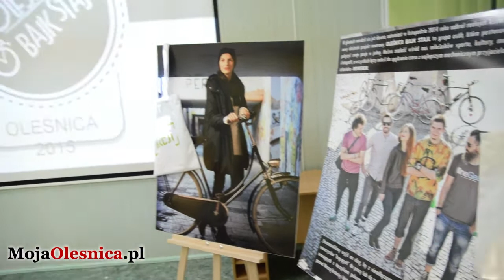3.12.2015 Oleśnica - projekt TANDEM